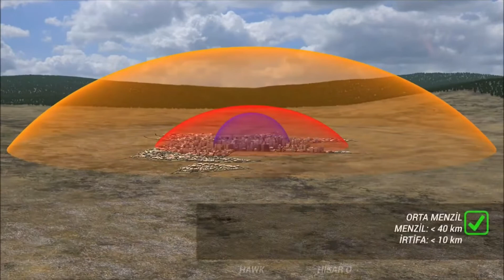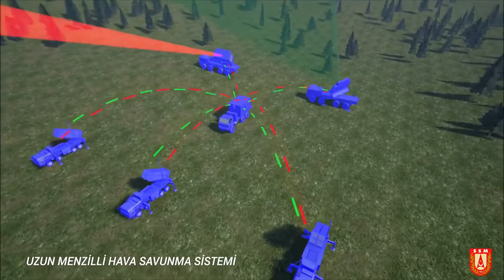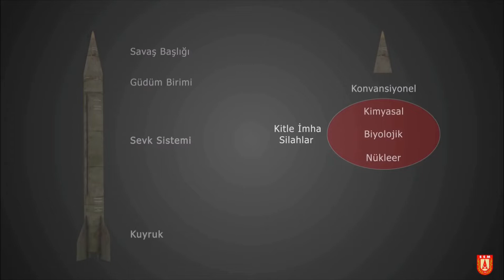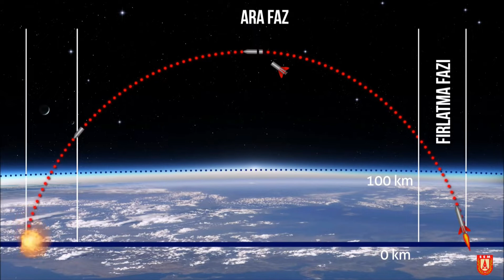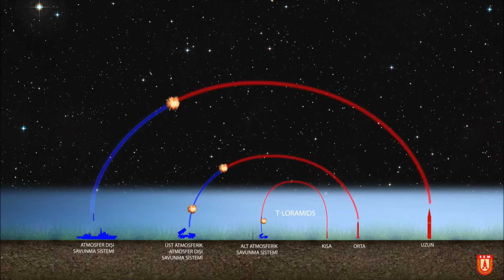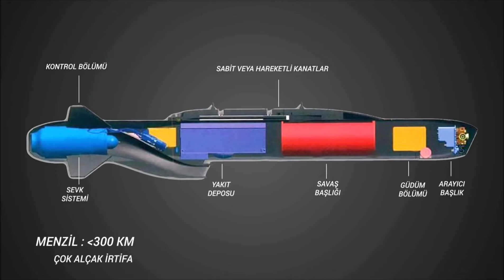HAVA SAVUNMA KONSEPTİ ve UZUN MENZİLLİ HAVA SAVUNMA SİSTEMİ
Hava Savunma Sistemlerinin Menzillerine Göre Sınıflandırılması - Uzun Menzilli Hava Savunma Sisteminin İşleyişi